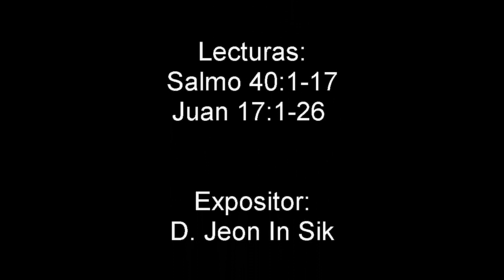24. Vigilad (3) - Pr. In Sik Jeon - 11.10.2020